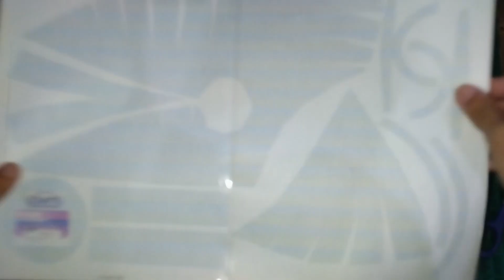(Violence Fiend) Galgali Mask - DIY using cardboard | how to make violence fiend mask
Making a mask out of cardboard is a great, creative way to help you stand out and make a unique statement with your look. To make a mask, you will need some cardboard, scissors, a pencil, and some glue. Start by Printing out the mask shape on the cardboard. You can use a picture of a mask as a reference or draw your own design. Once you have your design, you can begin cutting out the shape with the scissors. Once you have the shape cut out, use the glue to secure the edges together. You can then decorate the mask with markers or paint. You can also use fabric or other materials to give the mask texture. When you're done, you'll have a one-of-a-kind mask made of cardboard that you can wear and show off!